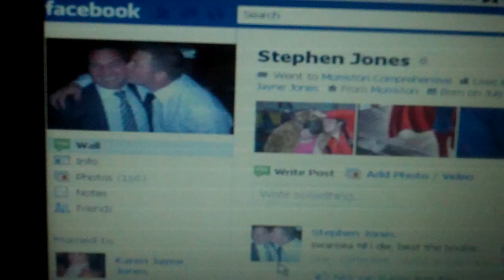stephen jones on sound wave banging his drum